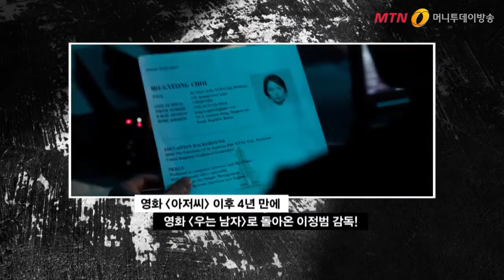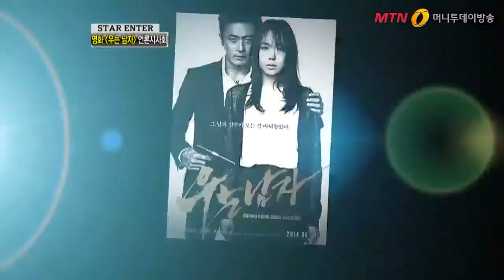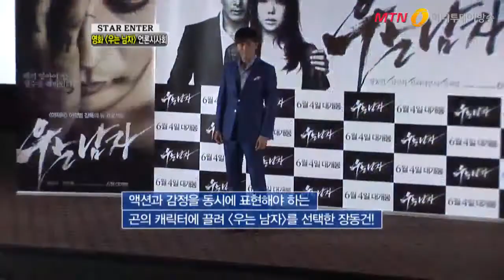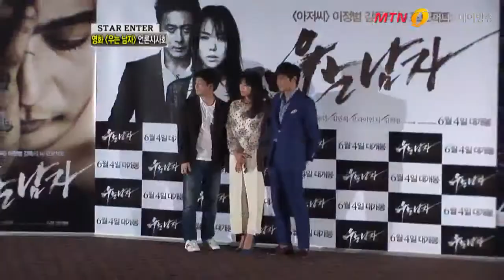장동건-김민희, '아저씨' 능가하는 화끈한 총기액션 '우는 남자'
영화 '아저씨'의 이정범 감독이 4년만에 영화 '우는 남자'로 돌아왔습니다.

절도 있는 맨몸 액션을 시도한 '아저씨'에 이어 이번엔 리얼한 총기 액션을 선보인다고 하는데요.

2014년 한국 액션영화계에 센세이션을 불러 일으킬 영화, '우는 남자' 지금부터 만나볼까요?